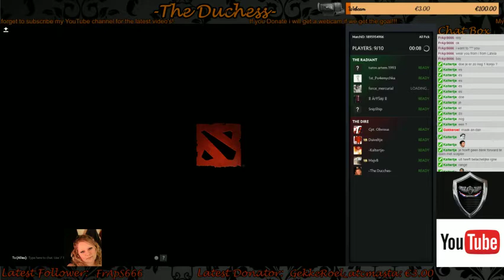A Solo MMR QOP and One off first time AA see the fail ults but no feed:P